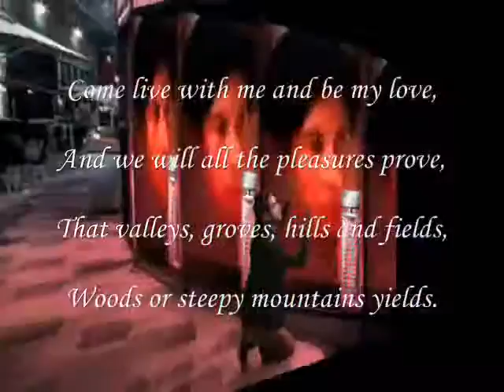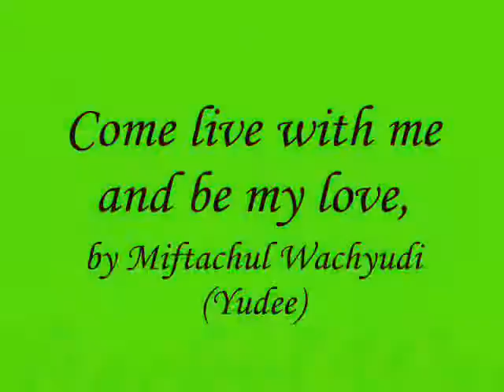Miftachul Wachyudi (Yudee) - Come live with me and be my love,-.Miftachul Wachyudi (Yudee)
do.
do so
Money is an excellent servant, but the host
very bad.